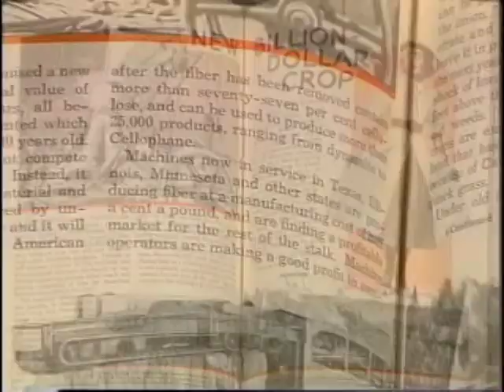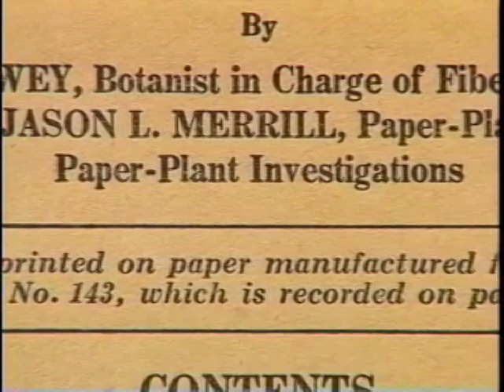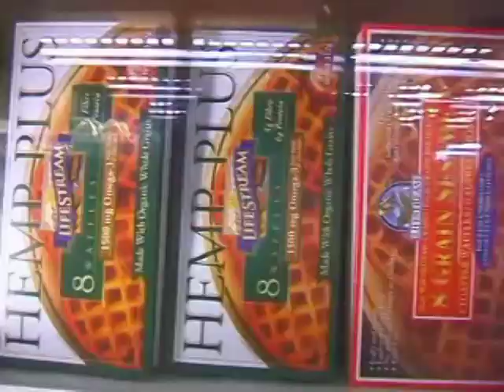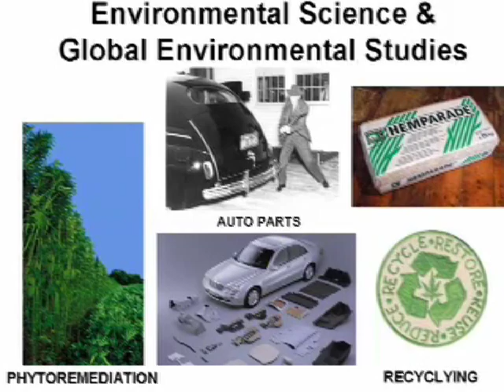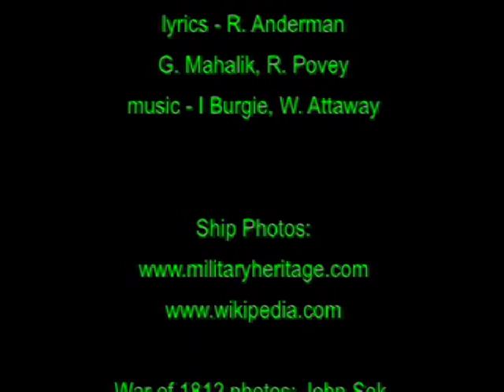Hemp Video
Hemp: a Short Introduction